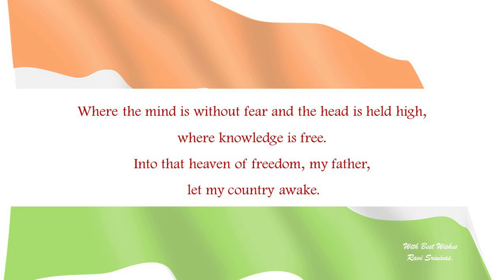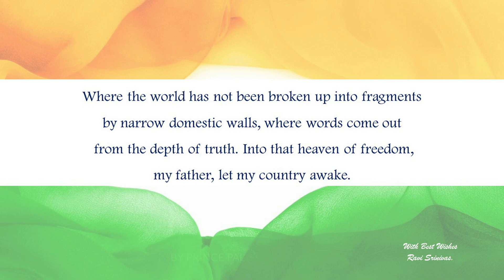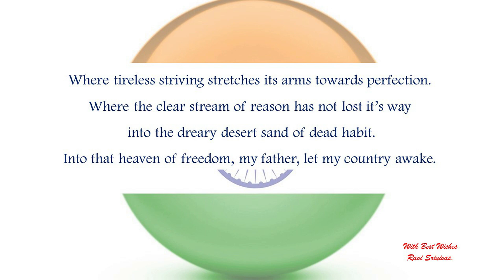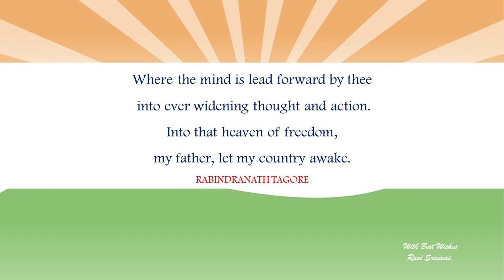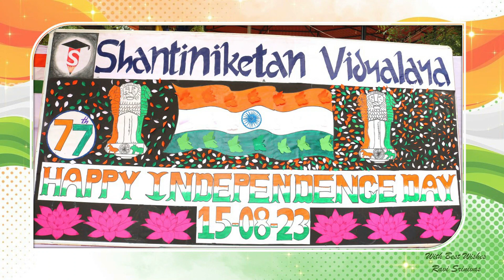Interhouse Marchpast Competition@SNV